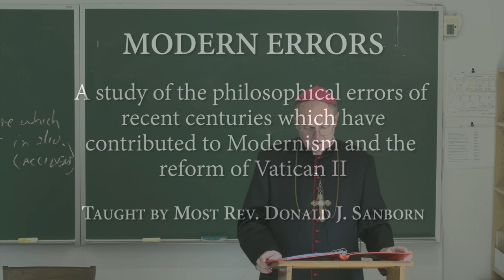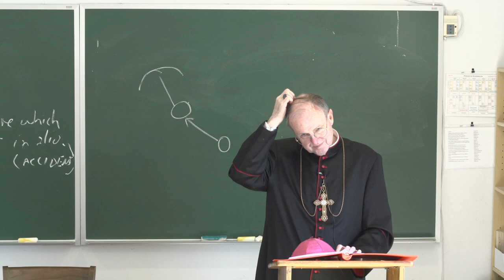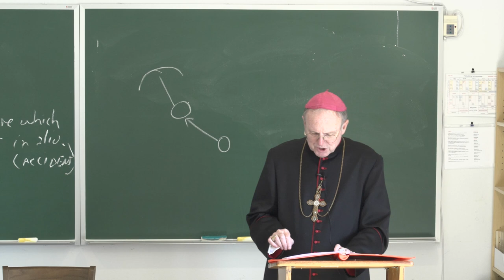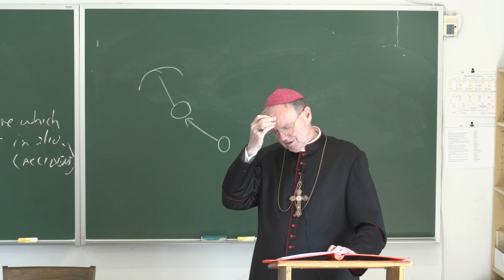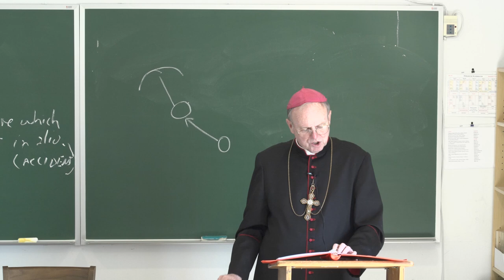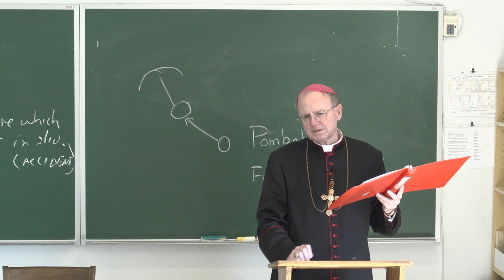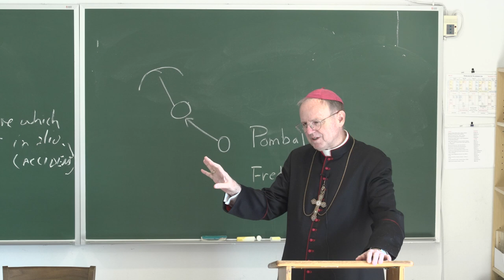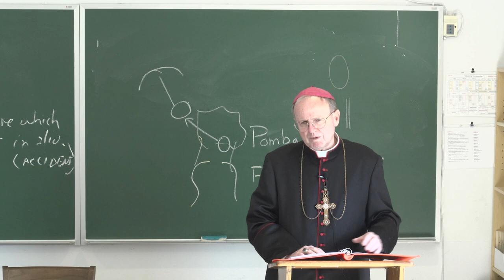Modern Errors - Lecture 5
David Hume - continued. Condillac. Voltaire. Rousseau.